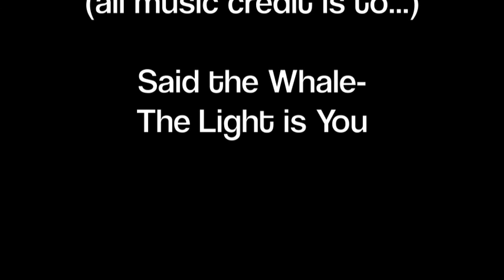Toby the Dog Surfs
Toby the dog tries surfing and hangs out with his look alike friend.

Toby is the star of several award winning books including On Toby's Terms, and, the Toby the Pet Therapy Dog children's series of books.